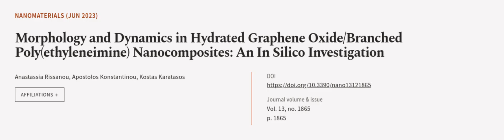Morphology and Dynamics in Hydrated Graphene Oxide/Branched Poly(ethyleneimine) Nanoc... | RTCL.TV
### Keywords ###

### Article Attribution ###
Title: Morphology and Dynamics in Hydrated Graphene Oxide/Branched Poly(ethyleneimine) Nanocomposites: An In Silico Investigation
Authors: Anastassia Rissanou, Apostolos Konstantinou ,and Kostas Karatasos
Publisher: MDPI AG
DOI: 10.3390/nano13121865

### Video Timestamps ###
0:00:00 - Summary
0:01:08 - Title
0:01:15 - Outro
0:01:19 - End